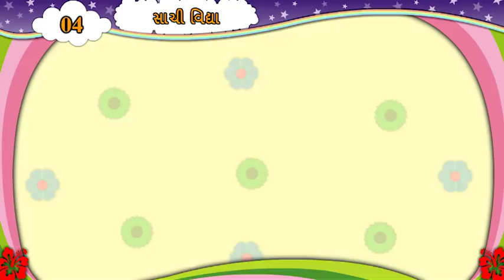સાચી વિદ્યા || Std 6 Sem 2 Purak Lekhan 4 ||Sachi Vidhya || ગુજરાતી